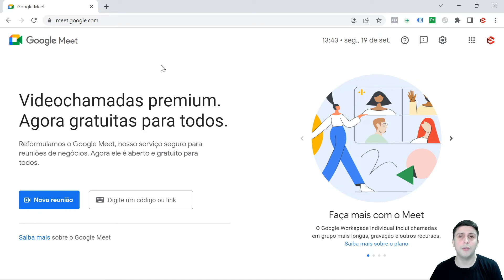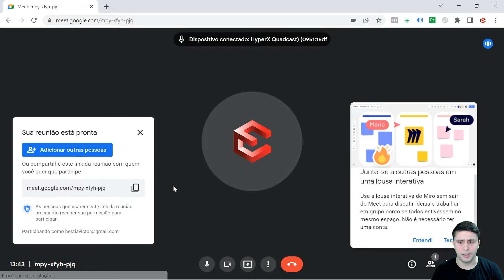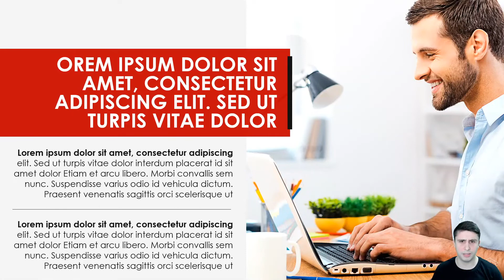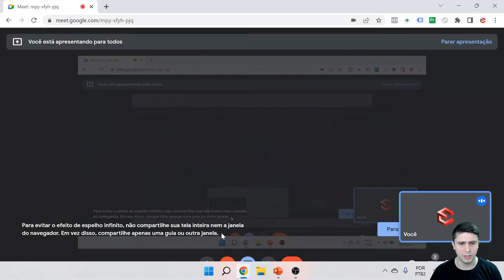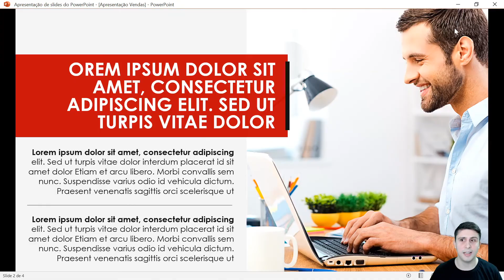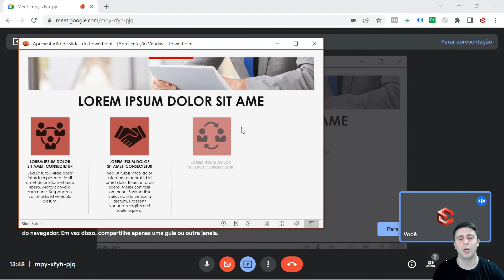Como apresentar slides do Power Point no Google Meet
Melhores maneiras de vocês apresentar os seus slides do Power Point em uma reunião no Google Meet!

O Google Meet está entre os mais utilizados na hora de realizar uma videochamada, ou o termo em inglês "call" como muitos chamam. É extremamente simples você entrar no site do Google Meet e iniciar uma reunião instantâneo, ou até mesmo entrar em uma reunião já criada com o link.

Um dos recursos estando em uma chamada é você compartilhar a sua tela, e você pode compartilhar a Tela Inteira ou apenas um Janela, e é aqui que está o grande segredo para apresentar com perfeição.

Nessa aula mostramos essas duas opções possíveis com um slide do Power Point, para quem assistir você conseguir visualizar por completo os seus slides e a sua apresentação.